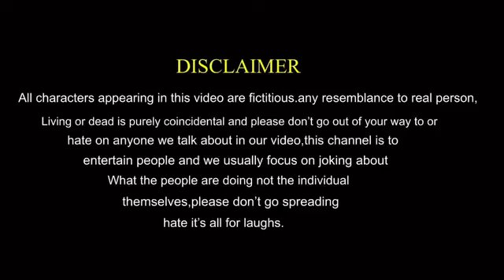सारी साहिबा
Ashish Upadhyay Other Bundeli Songs